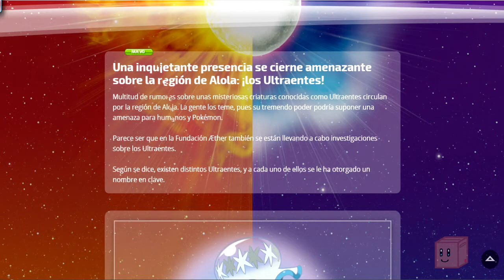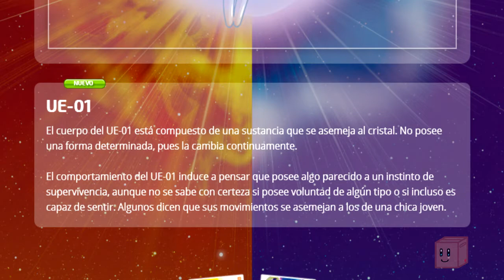¿De humana a Pokémon?: Lillie y los Ultraentes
Mi punto de vista casi filosófico sobre la posibilidad de que Lillie o Lylia sea en realidad un ultra ente o ultra beast, ¿se le hace justicia a su parte humana si termina siendo un Pokémon listo para su captura?

Aquí el canal de Red Xana, incluye contenido de Bravely Default, Pokémon y Fire Emblem, así como videos de reacción a los Direct.